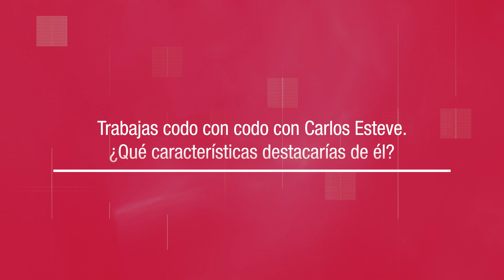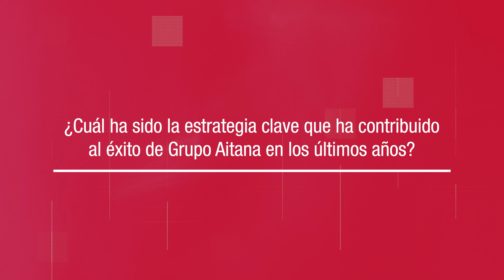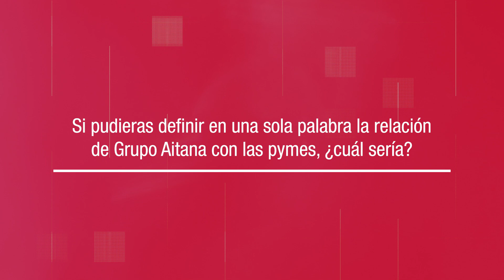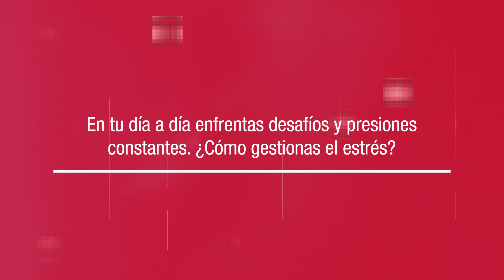Confesiones del EquipoAitana - Fernando Ruiz, director de Desarrollo de Negocio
Confesiones del EquipoAitana es un espacio en el que conocemos profesional y personalmente a las equipo humano que forma Grupo Aitana.

Ha llegado el momento de entrevistar a una persona muy querida en nuestro grupo empresarial, Fernando Ruiz, nuestro director de Desarrollo de Negocio. Nos cuenta sobre los desafíos de gestionar un equipo comercial, cuál es la estrecha relación entre Grupo Aitana y las pymes y de dónde le viene su pasión por el vino.

00:00 Introducción
00:19 ¿Qué funciones tienes como director de Desarrollo de Negocio?
00:44 Trabajas codo con codo con Carlos Esteve. ¿Qué características destacarías de él?
01:03 ¿Cómo lideras y motivas a tu equipo para alcanzar los objetivos de crecimiento y expansión de la compañía?
01:33 ¿Cuál ha sido la estrategia clave que ha llevado al éxito a Grupo Aitana en los últimos años?
01:57 ¿Qué le dirías a aquellas empresas que solo miran el precio a la hora de implantar tecnología?
02:24 Si pudieras definir en una sola palabra la relación de Grupo Aitana con las pymes, ¿cuál sería?
02:45 ¿Por qué precisamente es ahora cuando hay que elegir el Grupo Aitana como Partner?
03:11 Como director de Desarrollo de Negocio, enfrentas desafíos y presiones constantes. ¿Cómo gestionas el estrés?
03:46 ¿Eres más de vino o de cerveza?
04:04 ¿Qué es lo que más te apasiona?